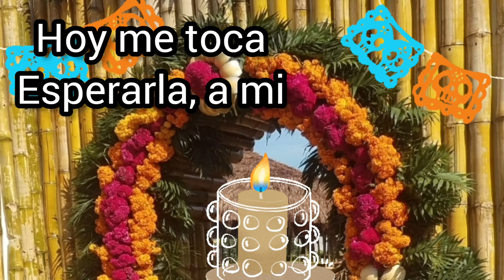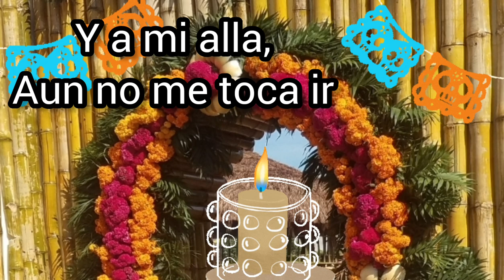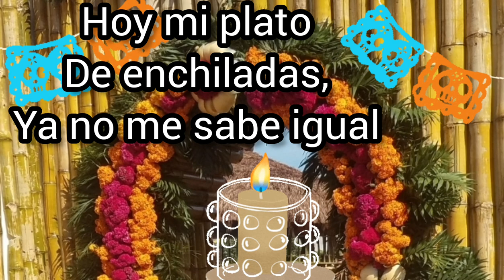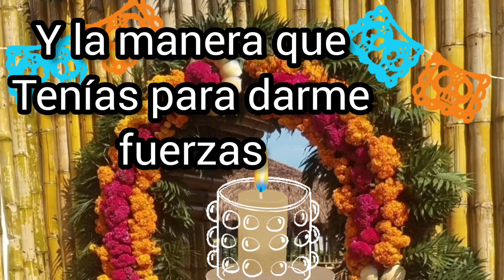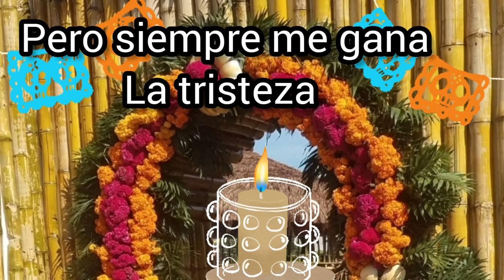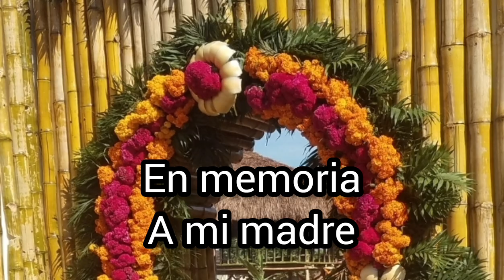XANTOLO HIDALGO DIA DE MUERTOS poema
Éste video está dedicado especialmente a la memoria de mi madre que se fue al cielo hace un año y en éste cercano xantolo les comparto mi inspiración dedicado a ella,que año con año celebraba el dia de Muertos en el pueblo de Tehuetlan Hidalgo,ojalá en el pedazo de cielo donde ella se encuentre, pudiera llegarle éste mensaje.

Un saludo a todos hasta Tehuetlan Hidalgo.